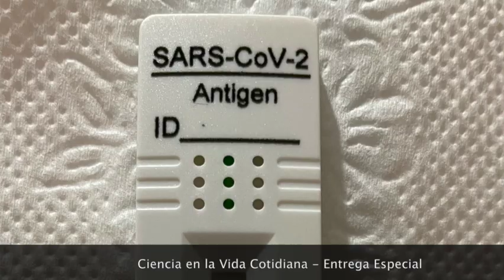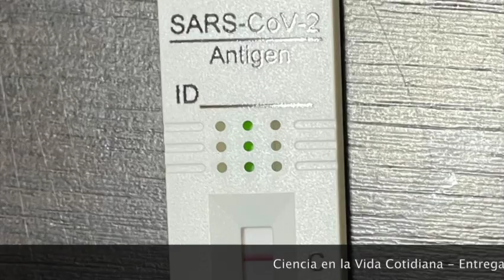Testimonio sobre como pasamos la Covid19 - 25.01.2022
Luego de haber superado la Covid19, comparto con ustedes mi testimonio. Sin duda alguna somos unos afortunados por haber estado vacunados.